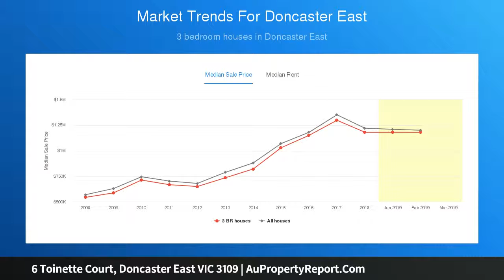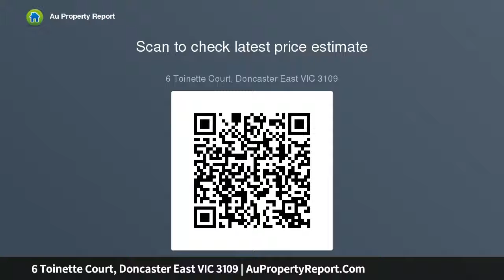6 Toinette Court, Doncaster East VIC 3109 | AuPropertyReport.Com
6 Toinette Court, Doncaster East VIC 3109
Property Type: house
Bedrooms: 3
Bathrooms: 3
Car Space: 0
Premium Locale – Less than 1km (approximately) from East Doncaster Secondary College